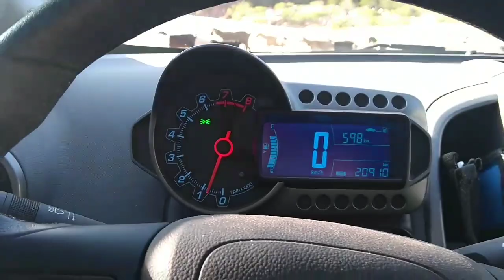Chivitos se me cruzan en el medio de la Ruta 40 | Cuesta de Miranda | La Rioja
Estaba manejando por la ruta 40, en la Cuesta de Miranda y tuve la fortuna de tener una serendipia para ver los cabritos juntos con el arriero cruzando el camino, escena que es muy poco frecuente, muy agradecido por lo que la vida me regala, tanto lo malo como lo bueno, aceptando todo lo que viene con sosiego y ecuanimidad